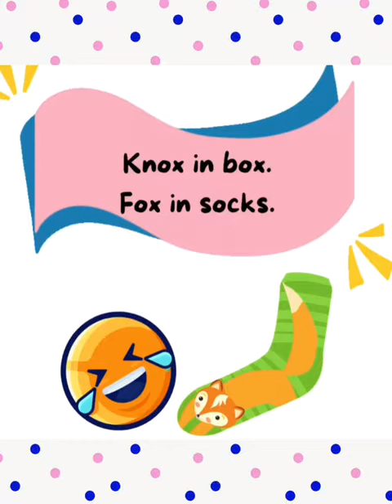Tongue Twister Challenge | Try these Tongue Twister to improve your English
It has evolved to become a prominent school in Delhi by bringing quality education to the students, equipped with the most sophisticated infrastructure and teaching aids, and embellished with state-of-the-art laboratories for the sciences and computers.

The school has set a sound equilibrium between the curricular and co-curricular activities ranging from sports, arts, dance and music to dramatics and oration. Eminent luminaries in science, sports and education visit the school from time to time to enhance the awareness and knowledge of the students.